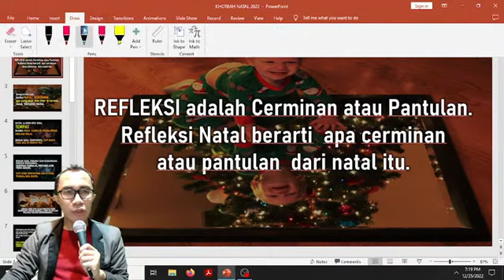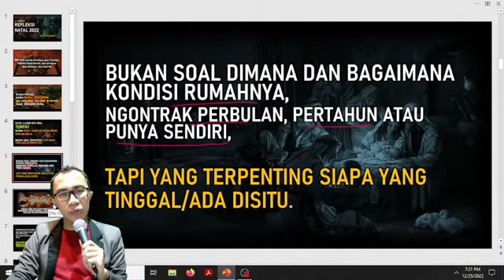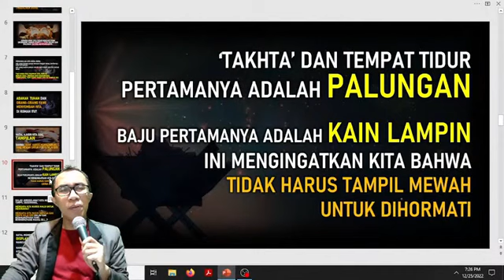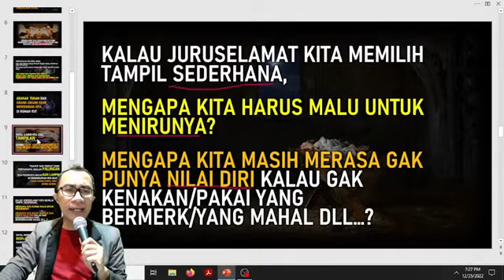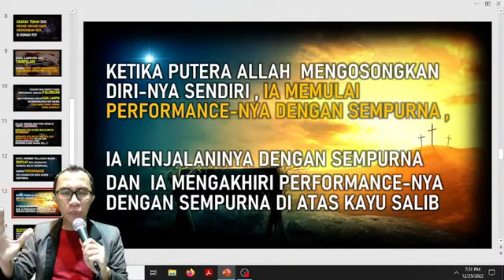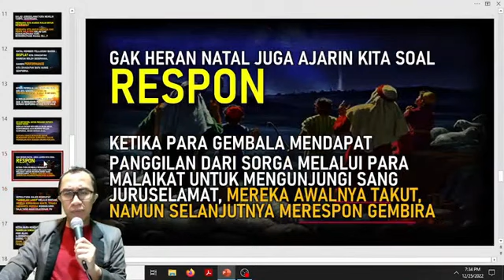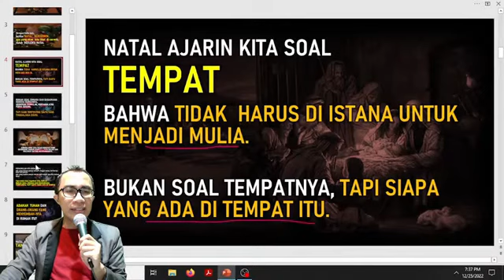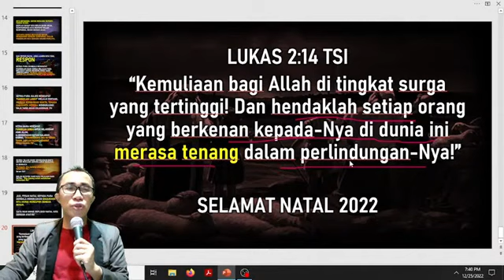REFLEKSI NATAL 25 DESEMBER 2022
RENUNGAN NATAL 25 DESEMBER 2022
KHOTBAH NATAL 25 DESEMBER 2022

Matius 2:9-11  Setelah mendengar kata-kata raja itu, berangkatlah mereka. Dan lihatlah, bintang yang mereka lihat di Timur itu mendahului mereka hingga tiba dan berhenti di atas tempat, di mana Anak itu berada.  Ketika mereka melihat bintang itu, sangat bersukacitalah mereka. Maka masuklah mereka ke dalam rumah itu dan melihat Anak itu bersama Maria, ibu-Nya, lalu sujud menyembah Dia. Merekapun membuka tempat harta bendanya dan mempersembahkan persembahan kepada-Nya, yaitu emas, kemenyan dan mur.
Matius 2:12  Dan karena diperingatkan dalam mimpi, supaya jangan kembali kepada Herodes, maka pulanglah mereka ke negerinya melalui jalan lain.

Lukas 2:1 -20  Pada waktu itu Kaisar Agustus mengeluarkan suatu perintah, menyuruh mendaftarkan semua orang di seluruh dunia. Inilah pendaftaran yang pertama kali diadakan sewaktu Kirenius menjadi wali negeri di Siria. Maka pergilah semua orang mendaftarkan diri, masing-masing di kotanya sendiri. Demikian juga Yusuf pergi dari kota Nazaret di Galilea ke Yudea, ke kota Daud yang bernama Betlehem, --karena ia berasal dari keluarga dan keturunan Daud-supaya didaftarkan bersama-sama dengan Maria, tunangannya, yang sedang mengandung. Ketika mereka di situ tibalah waktunya bagi Maria untuk bersalin, dan ia melahirkan seorang anak laki-laki, anaknya yang sulung, lalu dibungkusnya dengan lampin dan dibaringkannya di dalam palungan, karena tidak ada tempat bagi mereka di rumah penginapan. Di daerah itu ada gembala-gembala yang tinggal di padang menjaga kawanan ternak mereka pada waktu malam. Tiba-tiba berdirilah seorang malaikat Tuhan di dekat mereka dan kemuliaan Tuhan bersinar meliputi mereka dan mereka sangat ketakutan. Lalu kata malaikat itu kepada mereka: "Jangan takut, sebab sesungguhnya aku memberitakan kepadamu kesukaan besar untuk seluruh bangsa: Hari ini telah lahir bagimu Juruselamat, yaitu Kristus, Tuhan, di kota Daud. Dan inilah tandanya bagimu: Kamu akan menjumpai seorang bayi dibungkus dengan lampin dan terbaring di dalam palungan." Dan tiba-tiba tampaklah bersama-sama dengan malaikat itu sejumlah besar bala tentara sorga yang memuji Allah, katanya: "Kemuliaan bagi Allah di tempat yang mahatinggi dan damai sejahtera di bumi di antara manusia yang berkenan kepada-Nya." Setelah malaikat-malaikat itu meninggalkan mereka dan kembali ke sorga, gembala-gembala itu berkata seorang kepada yang lain: "Marilah kita pergi ke Betlehem untuk melihat apa yang terjadi di sana, seperti yang diberitahukan Tuhan kepada kita." Lalu mereka cepat-cepat berangkat dan menjumpai Maria dan Yusuf dan bayi itu, yang sedang berbaring di dalam palungan. Dan ketika mereka melihat-Nya, mereka memberitahukan apa yang telah dikatakan kepada mereka tentang Anak itu. Dan semua orang yang mendengarnya heran tentang apa yang dikatakan gembala-gembala itu kepada mereka.  Tetapi Maria menyimpan segala perkara itu di dalam hatinya dan merenungkannya. Maka kembalilah gembala-gembala itu sambil memuji dan memuliakan Allah karena segala sesuatu yang mereka dengar dan mereka lihat, semuanya sesuai dengan apa yang telah dikatakan kepada mereka.

Lukas 1:26 - 30 Dalam bulan yang keenam Allah menyuruh malaikat Gabriel pergi ke sebuah kota di Galilea bernama Nazaret, kepada seorang perawan yang bertunangan dengan seorang bernama Yusuf dari keluarga Daud; nama perawan itu Maria. Ketika malaikat itu masuk ke rumah Maria, ia berkata: "Salam, hai engkau yang dikaruniai, Tuhan menyertai engkau."  Maria terkejut mendengar perkataan itu, lalu bertanya di dalam hatinya, apakah arti salam itu. Kata malaikat itu kepadanya: "Jangan takut, hai Maria, sebab engkau beroleh kasih karunia di hadapan Allah.Sesungguhnya engkau akan mengandung dan akan melahirkan seorang anak laki-laki dan hendaklah engkau menamai Dia Yesus.  Ia akan menjadi besar dan akan disebut Anak Allah Yang Mahatinggi. Dan Tuhan Allah akan mengaruniakan kepada-Nya takhta Daud, bapa leluhur-Nya,  dan Ia akan menjadi raja atas kaum keturunan Yakub sampai selama-lamanya dan Kerajaan-Nya tidak akan berkesudahan." Kata Maria kepada malaikat itu: "Bagaimana hal itu mungkin terjadi, karena aku belum bersuami?" Jawab malaikat itu kepadanya: "Roh Kudus akan turun atasmu dan kuasa Allah Yang Mahatinggi akan menaungi engkau; sebab itu anak yang akan kaulahirkan itu akan disebut kudus, Anak Allah.  Dan sesungguhnya, Elisabet, sanakmu itu, iapun sedang mengandung seorang anak laki-laki pada hari tuanya dan inilah bulan yang keenam bagi dia, yang disebut mandul itu. Sebab bagi Allah tidak ada yang mustahil." Kata Maria: "Sesungguhnya aku ini adalah hamba Tuhan; jadilah padaku menurut perkataanmu itu." Lalu malaikat itu meninggalkan dia.

Ibrani 10:9 "Sungguh, Aku datang untuk melakukan kehendak-Mu."
LUKAS 2:14 TSI “Kemuliaan bagi Allah di tingkat surga yang tertinggi! Dan hendaklah setiap orang yang berkenan kepada-Nya di dunia ini merasa tenang dalam perlindungan-Nya!”
SELAMAT NATAL 2022